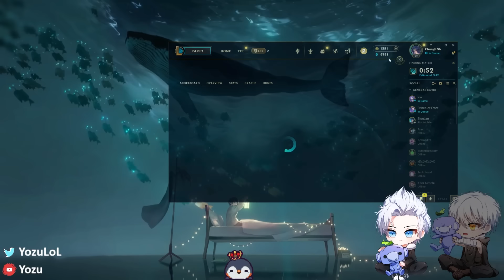THE SEASON OF HARVESTING IS HERE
Dark Harvest Lux Bot with Cupic :) For more Yozu Lux content like this watch me live @ STREAM

The Editor!